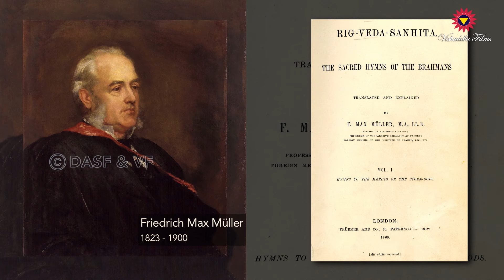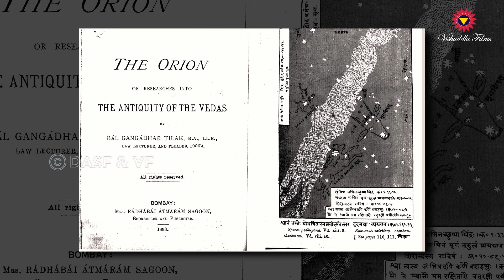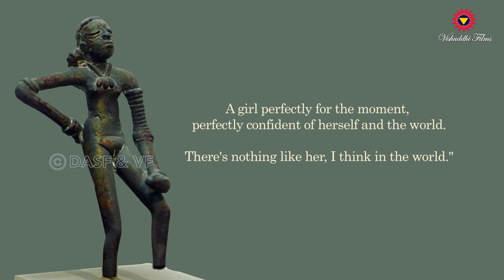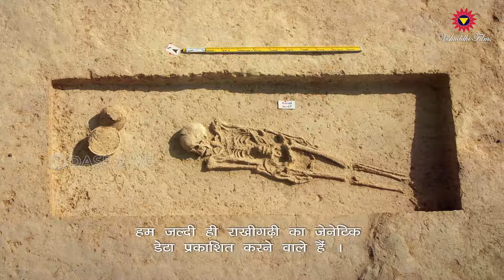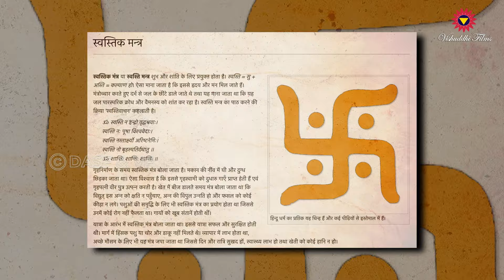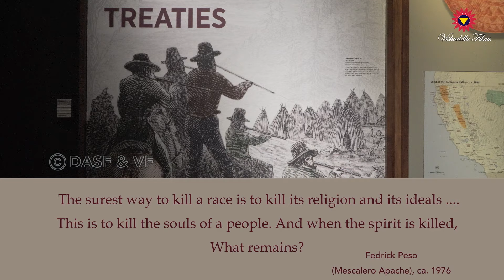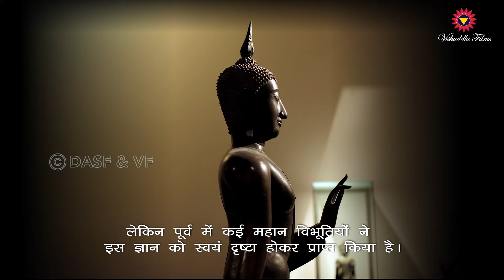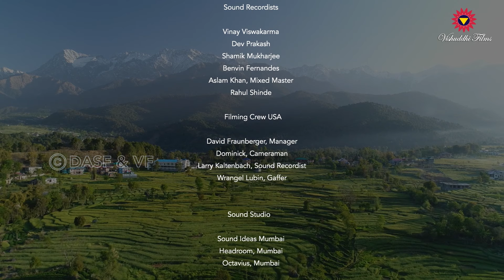वैदिक, सिन्धुघाटी सभ्यता | Indian_Civilization series | Vedic & Indus Valley Civilization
सिंधुघाटी सभ्यता की जीवन शैली आज भी भारत में जीवित है, कैसे और कहाँ? देखें।
भारत मैं लिखने पढ़ने के प्राचीनतम प्रमाण कहाँ है?  क्या सिंधु सारस्वत सभ्यता में लोग रोगमुक्त जीवन जीते थे? क्या योग का सम्बन्ध इस सभ्यता से था ? क्या वेद हड़प्पा संभ्यता से भी प्राचीन हैं?  सभी प्राचीन सभ्यताएँ  विलुप्त हो गयी लेकिन भारतीय सभ्यता की निरंतरता अभी भी बनी हुई है, जाने कैसे?
देखें क्या कहते हैं  डा.वसन्त शिंदे , प्रो.माखन लाल, राजीव मल्होत्रा हड़प्पा सभ्यता पर।
अगला अध्याय ---
अध्याय ८, धर्म, भारतीय संस्कृति के आधार/ Dharma - The Root of Indian Culture, Indian Civilization Series
संक्षिप्त विवरण ---
वृत्तचित्रों  की श्रृंखला : भारतीय सभ्यता : सातत्य और परिवर्तन

इस वृत्तचित्र का उदेश्य भारत के ज्ञान - विज्ञान, कलाओं और जीवन के वैज्ञानिक व आध्यात्मिक  महत्व को प्रामाणिक रूप से प्रस्तुत करना है। महारास की भारतीय संस्कृति की यह भव्य प्रस्तुति केवल मंत्रमुग्ध नहीं करती । भविष्य के लिए नई दृष्टि देती है।  भारतीयों की प्रकृति श्रद्धा, मानव और पृथ्वी दोनों को उपभोक्तावाद से बचा सकती है। प्रकृति की विविधता और उसकी आन्तरिक एकता, मानव की भी वास्तविकता है।  विविधता का उत्सव  मनाती महारास की भारतीय संस्कृति हज़ारों वषों तक जीवन को सत्य,समृद्धि और सौन्दर्य से तृप्त करती रही है।  यह फिल्म श्रृंखला इसे भारतीय दर्शन, प्राचीन स्थापत्य व लोक कलाओं से दर्शाती है।
पश्चिम के आक्रमणकारी भारत की देव विविधता और कलाओं के प्रति घृणा से भरे हुए थे। उनके आक्रमण युद्घ नहीं थे क्रूर हत्याकांड थे।  उन्होंने विश्वविद्यालयों को जलाकर भारत के ज्ञान - विज्ञान की निरन्तरता को अवरुद्ध कर दिया।
भारत का मध्यकालीन विनाश और उपनिवेशिक शोषण मानवता की बहुत बड़ी हानि है। भारतीयों  के स्वस्थ जीवन का आधार उनकी समग्र दृष्टी रही है।
अखण्ड दृष्टि का पुननिर्माण कठिन है।  लेकिन अपनी सभ्यता के पुननिर्माण की अदम्य इच्छा भारतीयों  के मन में आज भी है। भारतीय आज भी प्राचीन सभ्यता के उच्च स्वरुप को बनाए रखना चाहते हैं।  इस फिल्म का निर्माण उसी इच्छा का परिणाम है।

विशेष :
- १० वर्षों  का अनुसंधान और फिल्मांकन
- १४१ भारतीय स्थल, संग्रहालय और पुस्तकालय
- ५२ विदेशी  स्थल और संग्रहालय
- ३० उच्चकोटि के विद्वानों का योगदान - इतिहास, दर्शन, पुरातत्व, संस्कृत, कला, मस्तिष्क विज्ञान , योग आदि क्षेत्र से।
भारत की अदभुत मूर्तिकला, नृत्य, संगीत, चित्रकला, मंदिर स्थापत्य ज्ञान और आनन्द को पैदा करने वाला है यह वृत्तचित्र।

प्रस्तुतकर्ता : श्रीमती सूरज एवं श्री वल्लभ भंशाली
शोध और निर्देशन  : डॉ दीपिका कोठारी  एवं रामजी ओम
विद्वान : प्रो मिनाक्षी जैन, डा. कोनराड एल्स्ट, प्रो. मक्खन लाल
निर्माता   : विशुद्धि फिल्म्स एवं देश अपनाएं सहयोग फाउंडेशन
लेखन एवं फिल्मांकन: रामजी ओम
संकलन  : संतोष राउत
पार्श्व संगीत  : टूटन बी रॉय